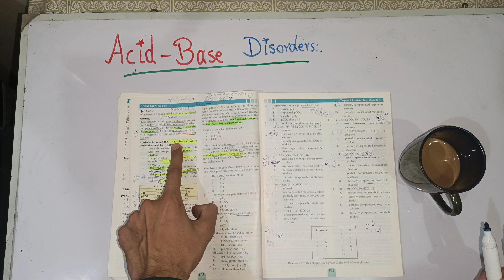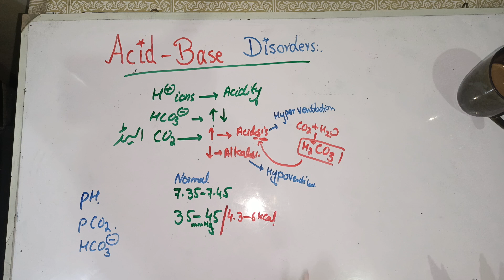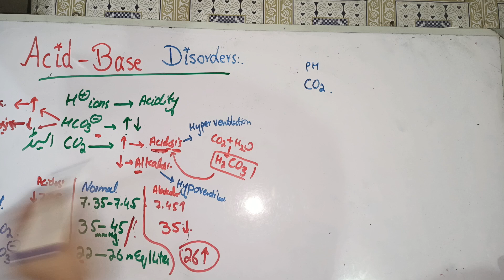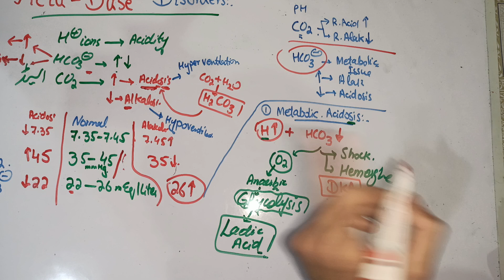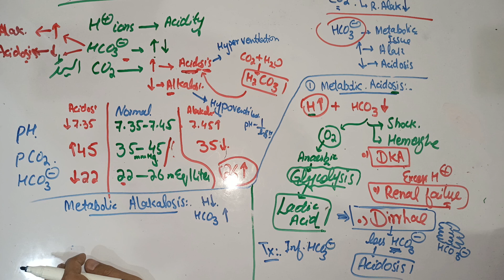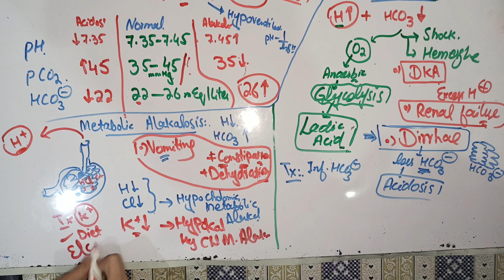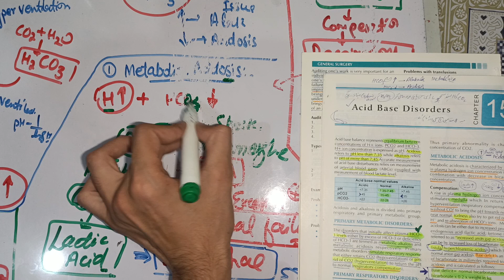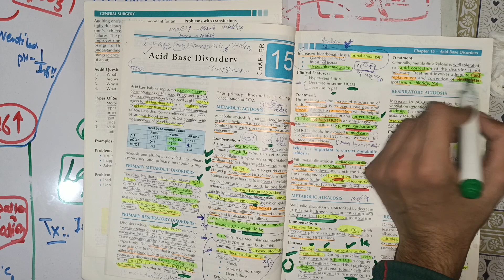General Surgery lectures 🌹👍 Acid Base Disorder #1 Metabolic respiratory acidosis Alkalosis.treatment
acid base balance biochemistry
 acid base balance ninja nerd
acid base balance by dr najeeb
 acid base balance pathophysiology
 acid base balance renal physiology
, acid base balance nursing
, acid base balance brainless medicose
acid base balance medicine selfless medicose, acid base balance in kidney

general surgery lectures selfless medicose, general surgery lectures for medical students, general surgery lectures for dental students, general surgery lectures for medical students in hindi, general surgery lectures for bds
, general surgery lectures for neet mds, general surgery lectures شرح

metabolic acidosis
metabolic acidosis and alkalosis
, metabolic acidosis selfless medicose, metabolic acidosis in urdu,
metabolic acidosis osmosis,
metabolic acidosis in hindi,
metabolic acidosis vs metabolic alkalosis, metabolic acidosis vs metabolic alkalosis in hindi, metabolic acidosis ninja nerd, metabolic acidosis treatment

, metabolic alkalosis in hindi, metabolic alkalosis causes, metabolic alkalosis pathophysiology

respiratory alkalosis
 respiratory alkalosis and acidosis
 respiratory alkalosis and acidosis in urdu, respiratory alkalosis in hindi
respiratory alkalosis treatment
 respiratory alkalosis compensation
, respiratory alkalosis and metabolic acidosis, respiratory alkalosis osmosis, respiratory alkalosis pathophysiology, respiratory alkalosis and acidosis in hindi

respiratory acidosis and alkalosis
 respiratory acidosis, respiratory acidosis and alkalosis in urdu,
respiratory acidosis and alkalosis biochemistry, respiratory acidosis in hindi
respiratory acidosis and alkalosis in hindi, respiratory acidosis and alkalosis selfless medicose
 respiratory acidosis and alkalosis ninja nerd, respiratory acidosis and alkalosis compensation, respiratory acidosis and alkalosis made easy in hindi
general surgery lectures
 general surgery lecture
, general surgery lecture shock
general surgery video lectures
, general surgery lectures video,
 general surgery clinical lectures
, trauma lecture surgery,
 general surgery lecture platform
, surgery lectures,
general surgery lecture v-learning,
general surgery, surgery lecture, generalsurgery, general surgery lectures medical students, general surgery video lectures v-learning, surgery student lectures
, general surgery rotation
 general surgery residency,
general surgery necrology
 general surgery full album

acid base disorders
, acid-base disorders
 mixed acid base disorder
mixed acid base disorders
 renal acid base disorders
, triple acid base disorder,
 acid base disorders medical,
 acid base balance disorders,
types of acid base disorders,
 general surgery lifestyle
 general surgery | revision, navy general surgeon, general surgery fellowships, general surgery pros and cons, general surgery instruments, general surgery day in the life, surgery center, surgery